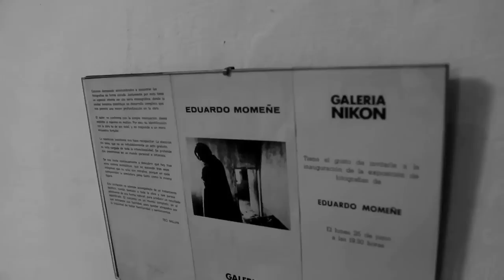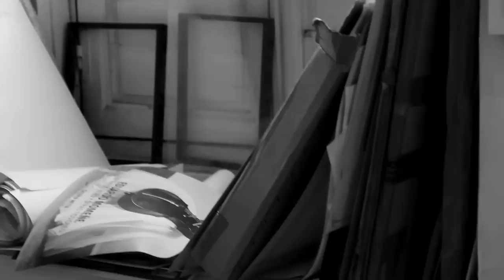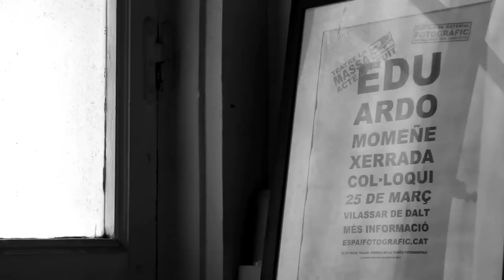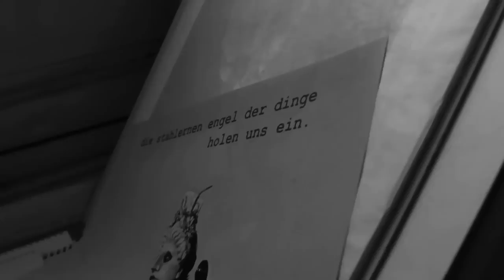Eduardo Momeñe. Conceptualizar la mirada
Entrevista al fotógrafo Eduardo Momeñe, que dirigió el curso "Realidad, texto e imagen".

Momeñe se centra en una aproximación al "documentalismo contemporáneo" en el CBA con el foco puesto en conceptualizar la mirada y contextualizar lo visual. A lo largo de cinco sesiones, el fotógrafo desplegó una profunda reflexión en torno a los nuevos planteamientos insertos en la imagen contemporánea, y abordó además diferentes fórmulas de conceptualizar la mirada y contextualizar lo visual.